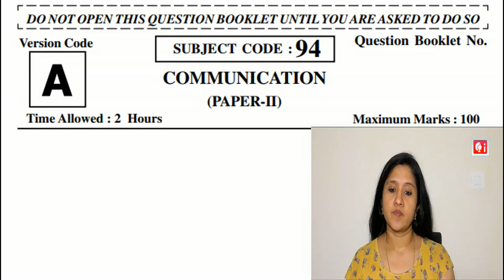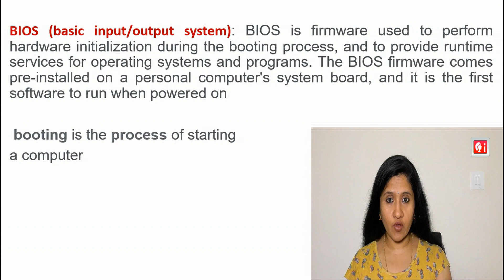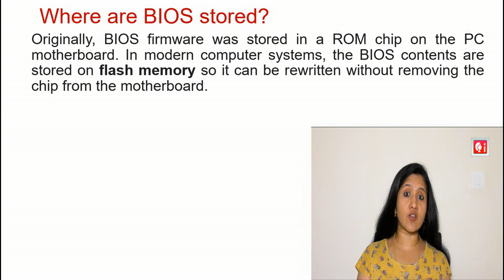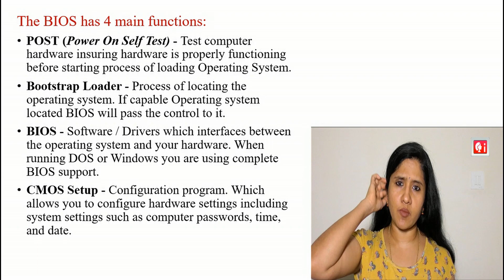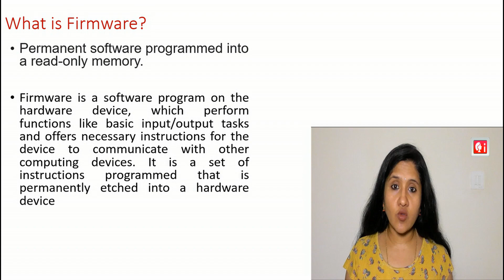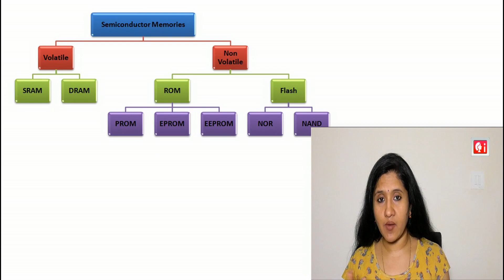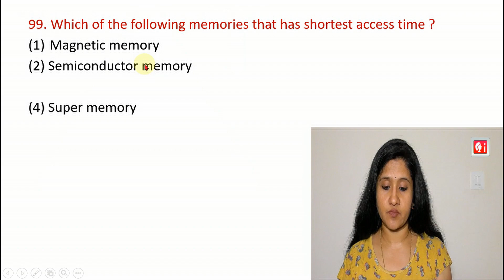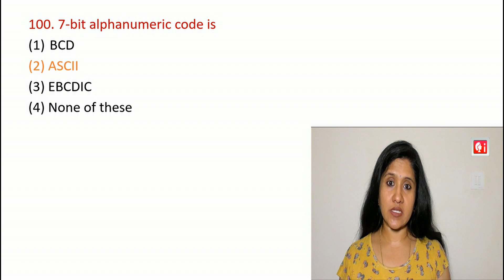KPSC - Group C | Computer Knowledge (Subject code : 94 - PART 6)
Hi All,

In this video, I have explained the questions from the section 'Computer knowledge' in the KPSC - Group C communication paper (Subject code-94)

Regards,
Dr. Roopashree H R